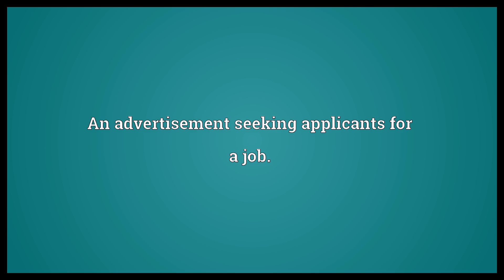Want ad Meaning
Video shows what want ad means. An advertisement seeking applicants for a job..  Want ad Meaning. How to pronounce, definition audio dictionary. How to say want ad. Powered by MaryTTS, Wiktionary